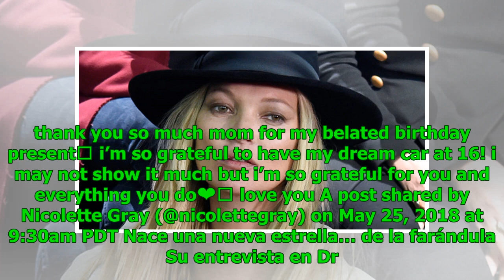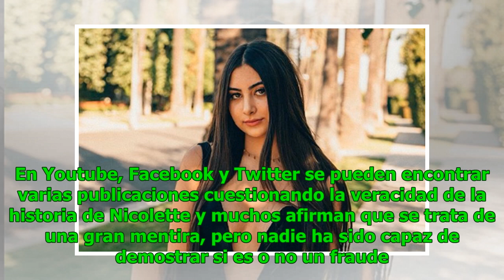¿Otra Kardashian? La "mocosa malcriada" que exige una mesada de 2 millones y divide a EEUU